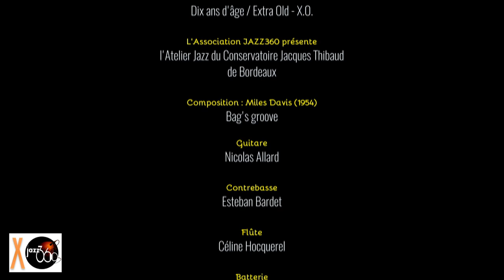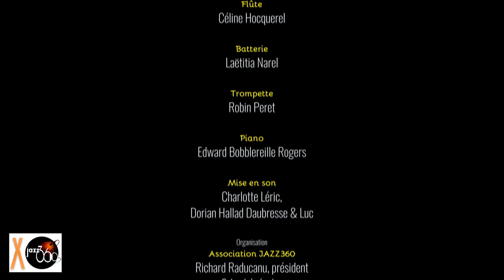Atelier Jazz Conservatoire J. Thibaud, Bag's Groove. Festival JAZZ360 2019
Bag's Groove par l'Atelier Jazz du Conservatoire de Bordeaux, au Festival JAZZ360 2019, dimanche 9 juin 2019, à Quinsac.

Quelques jours après avoir passé leurs examens de fin d'année, les élèves du Conservatoire à Rayonnement Régional Jacques Thibaud (Bordeaux), viennent se produire au Festival Jazz360 dans le cadre d'un partenariat qui réunit les deux structures.
Placé sous la direction de Julien Dubois, responsable du département Jazz au Conservatoire, le groupe ainsi formé pour l'occasion jouera les thèmes travaillés dans l'année, accommodés comme il se doit d'une bonne dose d'improvisation.

Richard raducanu : "Big up pour Jacques Ballue qui a accompagné toute l'année en tant que formateur ce groupe plein de talent et de fraîcheur. Ces jeunes gens étaient souriants, détendus et pleins d'enthousiasme, à l'image de leur mentor."

Nicolas Allard, guitare; Esteban Bardet, contrebasse; Céline Hocquelet, flûte; Laëtitia Narel, batterie; Robin Peret, trompette; Edward Bobblereille Rogers, piano.